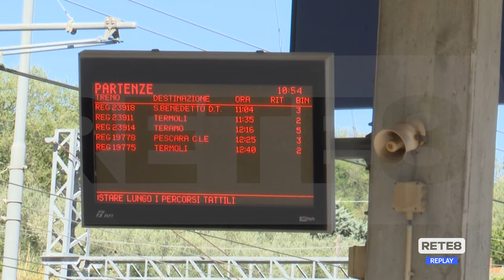Ferrovia Pescara - Foggia - Lavori per il potenziamento